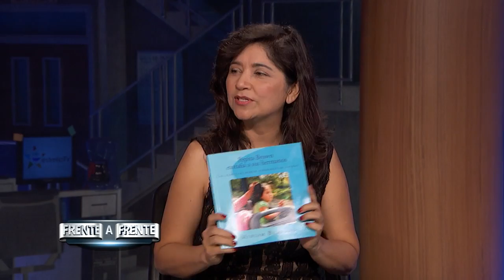Fiesta Mexicana el segundo encuentro 1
Una gran muestra de paltillos,arte,musica y tradiciones de Puebla y otros lugares donde la reunion se convierte en Arte.